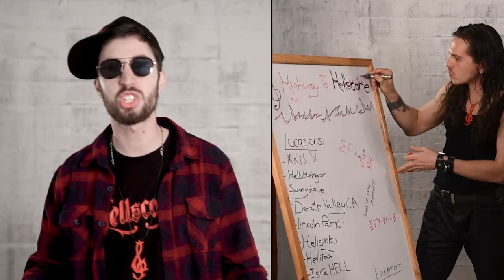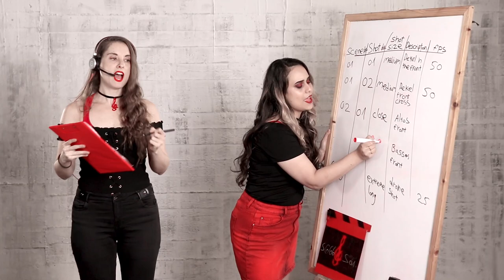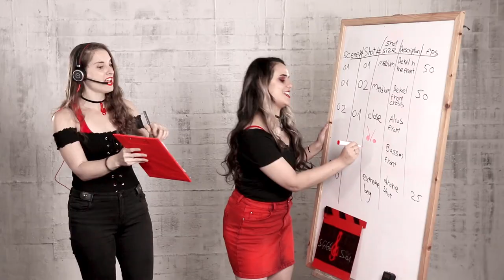Hellscore - In The End (Linkin Park A Cappella cover)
We tried so hard and got so far, but in the end...
All of us at Hellscore had been working on a huge, long-awaited production for this video, when it was announced that yet another unexpected COVID-19 lockdown was about to crush our dreams of releasing a new video this winter! Weeks of preparations went down the drain; Location scouting, wardrobe, make-up, set, catering, carpool, and even COVID-19 prevention. We had exactly three days to shoot a completely different flash production, and it seemed we would be forced to do the familiar “Zoom chat” video with the squares just like any other choir... But wait!
Suddenly, we realized that this song’s lyrics correspond with our situation in a great way, and in three days we managed to produce this final outcome, which describes exactly how we felt when the bad news hit us. And even had a lot of laughs in the process!
Hellscore presents: In The End by Linkin Park

Hellscore is a Metal choir conducted by Noa Gruman.
Everything you hear in this video is A Cappella - performed by our voices only.

Original song by Linkin Park
A cappella arrangement by Noa Gruman

Recorded by: Noa Gruman
Mix & Mastering: Yonatan Kossov

Behind the camera: Mariano R.D. Gonzalez Oliveira, Enav Kedar
Lights: Enav Kedar
Directed by: Noa Gruman
Video editing: Noa Gruman

Produced by: Enav Kedar, Noa Gruman
Production team: Hellscore in its entirety
Special thanks to Shachar Soikis

Demons and Devils in the Video:
Lead singers – Dekel Adler, Michal Friedman, Shani Gruman, Bar Nadel (Mikey)
Beatbox - Assaf Granot
Bass - Oren Knaan, Ofir Kedar, Itay Shanny, Itamar Menuhin, Ido Ron (Lee-Bob)
Baritone - Tamir Lousky, Ray Livnat, Kfir Ben Aroia, Enav Kedar, Dekel Adler, Hilla Bernstein, Danny Semiat
Tenor - Shay Hochberg, Bar Nadel (Mikey), Michael Bachner, Ofir Arnon, Dima Fridrich, Daria Singer
Alt – Zohar Meir, Shani Gruman, Sapir Zeelon, Rinat Gruman, Olga Nehmad, Michal Friedman, Maayan Gad, Einat Keshet
Sopran 2 - Reut Paz Natovich, Lior Sher, Goni Davidson, Atar Abramson, Amit Zakay
Sopran 1 – Victoria Smolensky